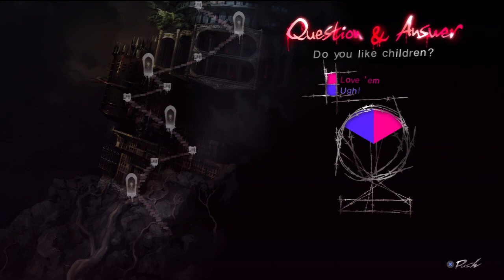Catherine: Walkthrough / Let's Play: Part 15 [PS3 / Xbox 360] - Stage 5 - Doom's Bride Boss!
"Stage 5 Boss" "Doom's Bride"

Man, this boss sure moves fast, and with an annoying ice attack to go with it. Not cool.

I use what I learned from the first two stages to try and avoid Katherine, the Doom's Bride, but she's tricky. With speed that can almost match my amazing Scyther she chases me endlessly, making this one of the more difficult bosses yet. Luckily my skills have improved somewhat over the past few weeks putting me on even ground with her. If it wasn't for the ice blocks I probably would've made her look like a joke.

Catherine is a puzzle-platformer adventure game in which players control Vincent Brooks, who begins having strange nightmares after his girlfriend, Katherine, begins to talk about marriage and commitment. This matter becomes more complicated for him when he meets a girl named Catherine, and begins an affair with her, and the nightmares get more and more intense. The main story mode, Golden Playhouse, follows the story between Daytime and Nightmare scenarios. During the daytime, Vincent will converse with his friends as well as try to handle his relationships with Catherine and Katherine. Most of this time takes place in the Stray Sheep bar where Vincent can save and send text messages from his mobile phone, talk to customers, order drinks, play a minigame titled Rapunzel or listen to a jukebox containing tracks from other Atlus games such as the Persona series.
The main gameplay takes place in the Nightmare stages. In a nightmarish dreamworld inhabited by other men, who are represented as anthropomorphic sheep, Vincent must climb up giant staircases that are slowly collapsing underneath him and safely reach the top. To accomplish this, Vincent must push, pull and climb blocks as quickly as possible while avoiding various traps such as spikes and ice. Climbing up steps in quick succession increases a score multiplier, and at the end of the level, players are given an award based on their score. Each stage is split up into numerous areas, culminating in a boss stage in which a nightmarish creature also attempts to kill Vincent. Vincent can move faster depending on how much he drinks during the day and can earn pillows that allow him to retry levels. There are also several items which can be found or purchased in between stages, such as spare blocks, lightning which removes enemies and energy drinks that allow Vincent to climb more steps at a time. Vincent will die if he falls off the bottom of the level, gets caught by a trap or is killed by a boss, with the game ending if Vincent runs out of retry pillows. In between action stages, Vincent can interact with the other sheep, save his game, learn techniques or spend coins on special items. When playing on easy and normal difficulty, players can push the Select/Back button to correct a single block move.
Throughout the game, the choices the player makes during certain sections of the game will affect the development of Vincent's character and the route the story takes place. This is represented by a morality meter, which can change in several ways, such as how Vincent types out a text message to one of the girls, how he answers certain questions and how he converses with non-playable characters. The game features multiple endings based on the route Vincent takes, and has over twenty hours of gameplay. In addition to the Golden Playhouse mode, Babel Mode features four large stages playable with up to two players, while Vs Colosseum features two players simultaneously playing a stage in order to reach the top first.